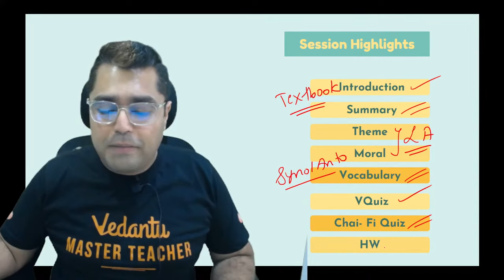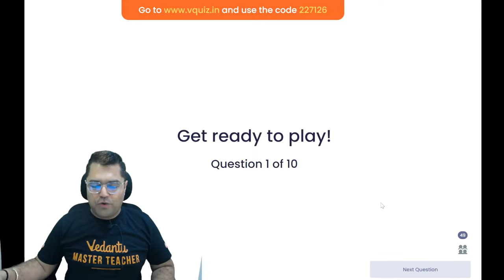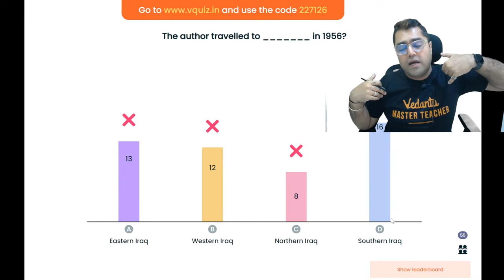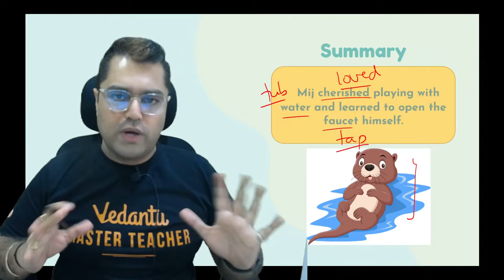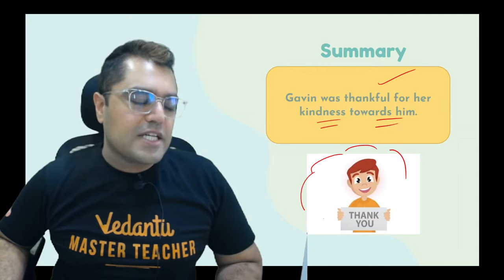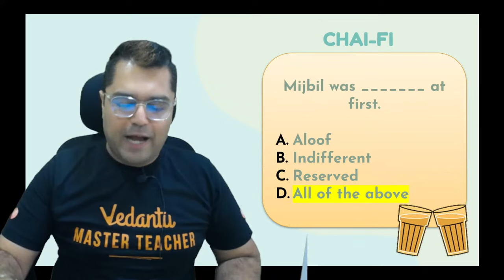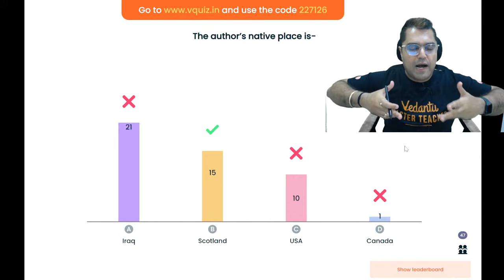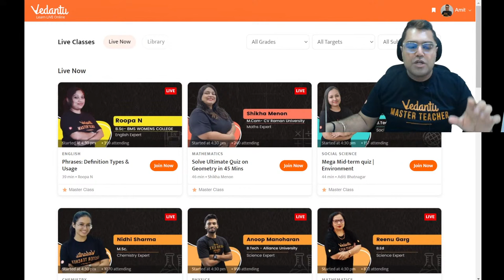Mijbil the Otter | Umang - CBSE 10 - 22 | Amit Sir | Vedantu 9&10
In this video, Amit Sir will explain the chapter  "Mijbil the Otter " from CBSE Class 10th. He also covered all the important question answers and word meanings of the Literature chapter 8. This is the detailed video of CBSE Class 10 Chapter 8, “Mijbil the Otter ”.